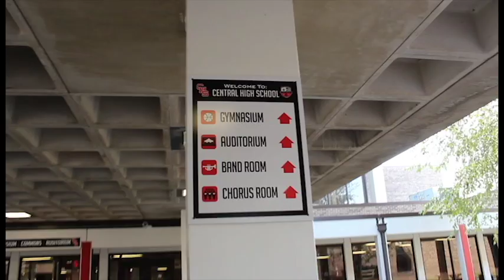CHS Virtual Tour